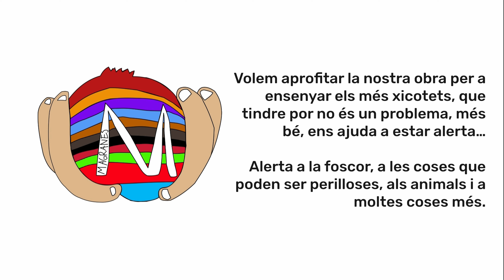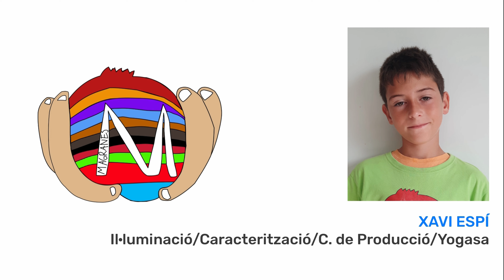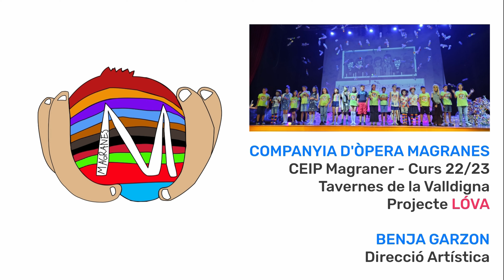TOTES I TOTS TENIM POR - COMPANYIA MAGRANES - 01/02 DE JUNY DE 2023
ESTRENA de l'Òpera "TOTES I TOTS TENIM POR"
01 i 02 de juny de 2023
COMPANYIA d'òpera "MAGRANES"
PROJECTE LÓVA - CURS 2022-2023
CEIP MAGRANER - Tavernes de la Valldigna - VALÈNCIA
Mestre: Benj@ Garzon